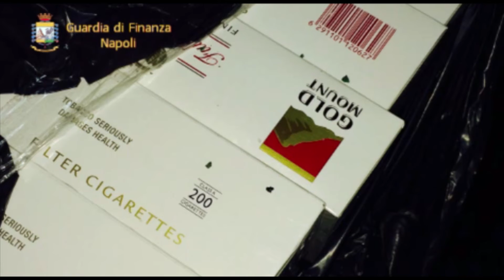Casavatore (NA) - Sequestrate due tonnellate di sigarette: 5 arresti (14.09.15)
- Casavatore (Napoli) - I finanzieri del gruppo di Giugliano hanno individuato un deposito di circa 200 metri quadrati, a Casavatore (Napoli), utilizzato come stoccaggio di sigarette di contrabbando.

Cinque uomini sono stati sorpresi mentre erano intenti a caricare le “bionde” su tre furgoni e un autocarro per la successiva distribuzione sul territorio. L’ingente quantitativo di sigarette rinvenuto all’interno del deposito, ripartito in buste da cinque chili cadauna per complessive due tonnellate, era già pronto per essere immesso nel commercio illecito.

Il valore del prodotto sequestrato è stato stimato in oltre 250mila euro, considerato che sul mercato clandestino tali sigarette vengono generalmente cedute ad un prezzo di circa 3 euro rispetto ai 5 richiesti nelle regolari rivendite.

I responsabili, di età compresa tra i 33 e 48 anni, sono stati tratti in arresto in flagranza di reato e posti a disposizione dell’autorità giudiziaria competente mentre sono stati sottoposti a sequestro il deposito ed i quattro autoveicoli. (14.09.15)